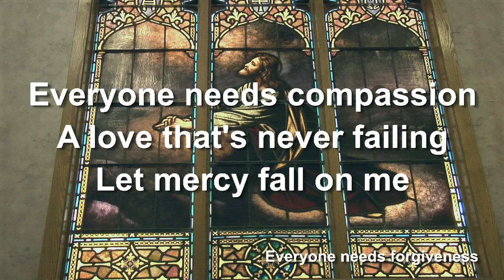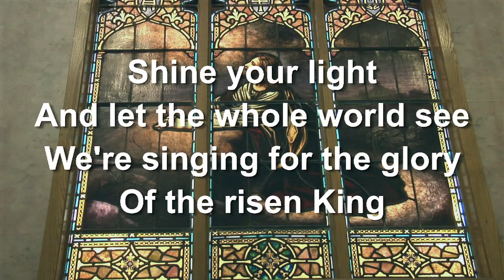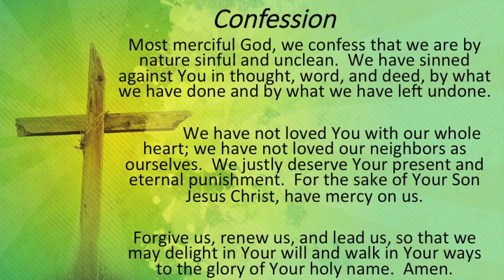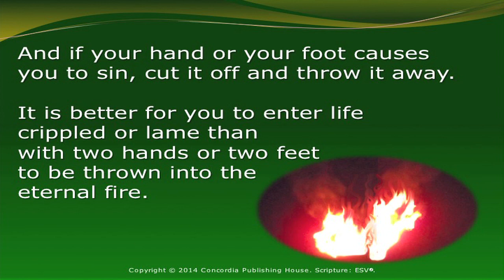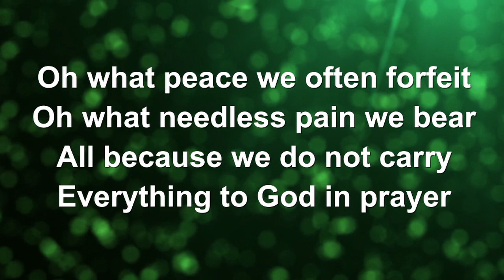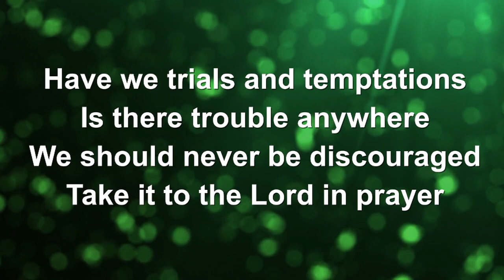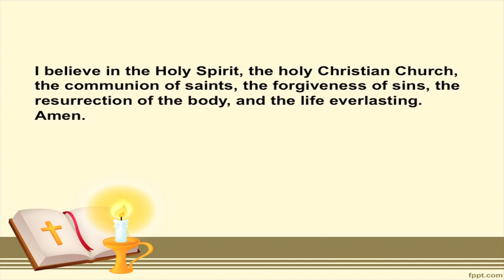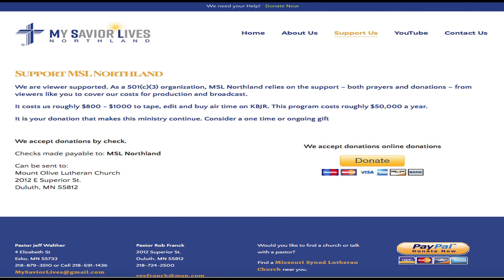Rev. John C. Bonk 9-6-20 Shepherd of the Lake, Two Harbors MN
This Worship Service is for everyone.